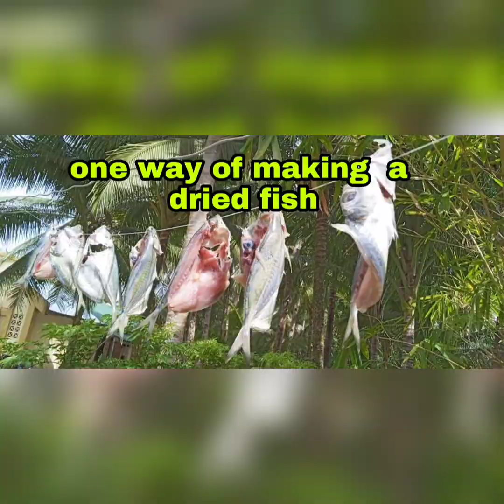MIXED BEAUTIFUL PICTURES😘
key to happiness is to love what you are doing 😘